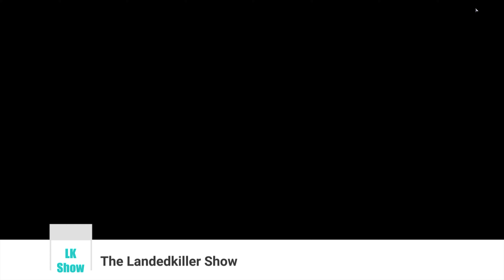World of Warplanes Third Flight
In this video, I cover the warplanes in world of warplanes a german one and a american one.

My official Twitter is here, be sure to follow for updates to the channel and to know when I publish a new video

youtube removed the dislike button, now what?

This channel and I do not claim any right over
any of the graphics, images, songs used in this video.

Tell me what I can do better in my videos, I will review comments as often as I can.

I have bought a clx pc in the past and am continuing to enjoy it in the present. My specs are a 5950x AMD, 64gb of Cosair Vengeance ram, and a nividia 3070 along with a decent amount of storage space.

 I recommend clx as they have an A+ Better Business Bureau rating which is higher than Origin PC and Digitalstorm.
Clx gaming custom PCs want to check it out go

Temple run 1 and 2 fails shorts 30 seconds or less

World of Warships regular content

Landedkiller's reviews on world of warships premium ships